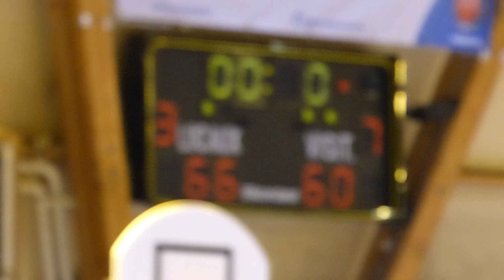Match aller Mesnil le roi / AS Porcheville 4éme Quart-temps (15)